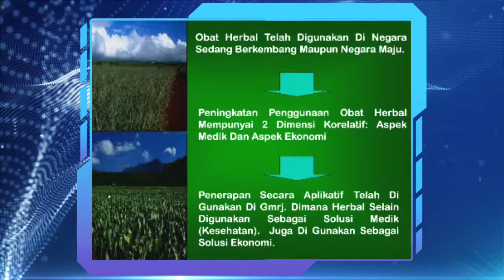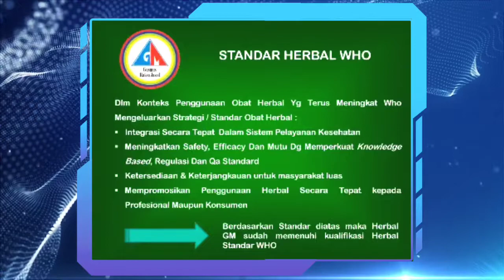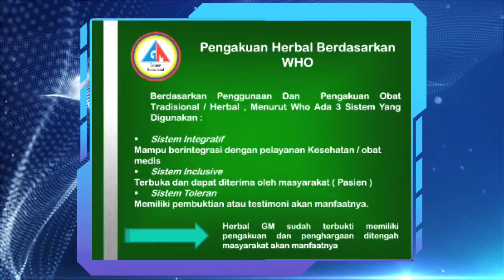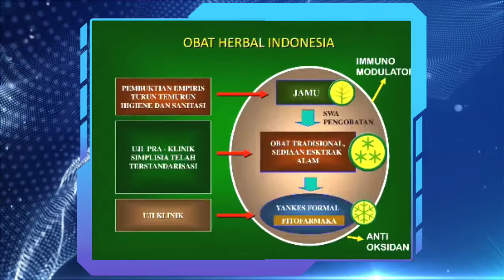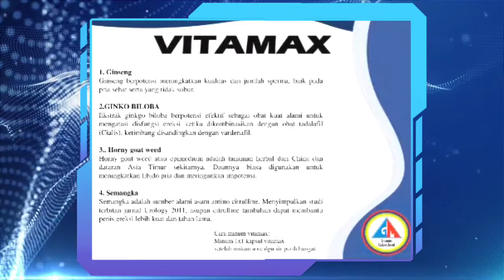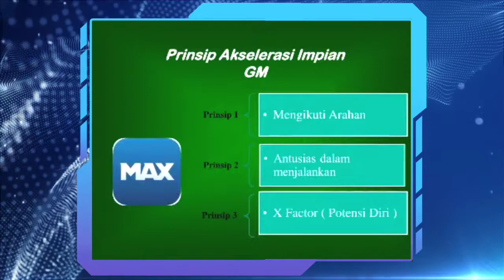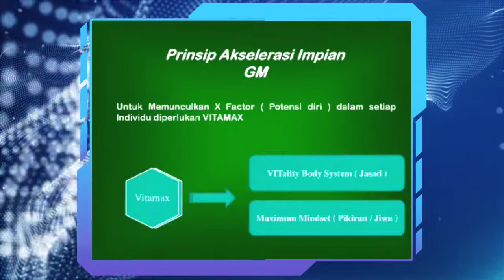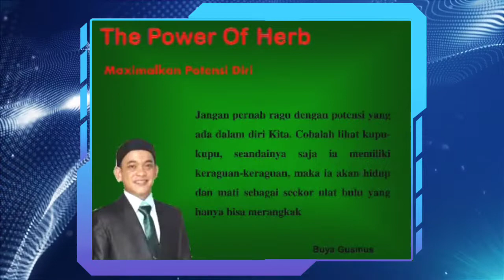THE POWER OF HERB || MEMAKSIMALKAN POTENSI DIRI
Video Edukasi Gusmus Nabawadatala 01
Tonton Juga Video Edukasi Yang lainnya Melalui Link Dibawah Ini
Follow Gusmus Nabawadatala 01 Di